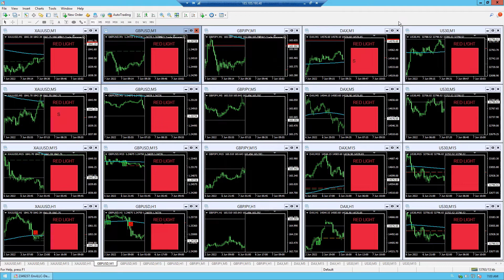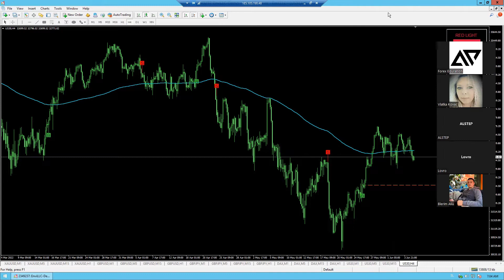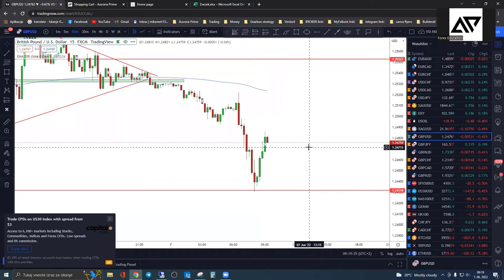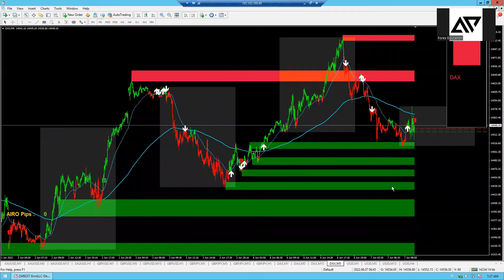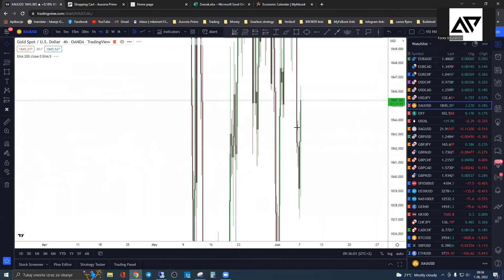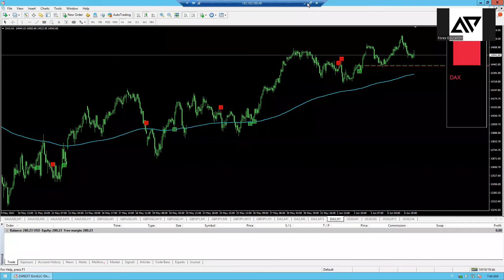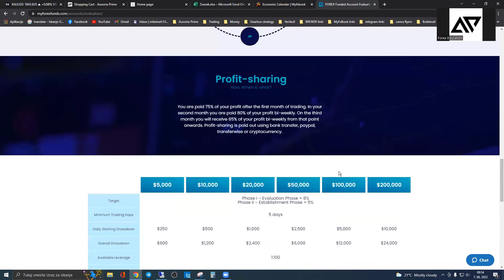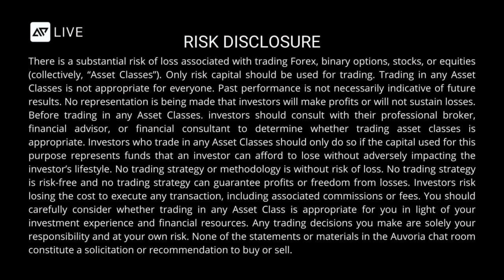June 7, 2022 - AiMM Trade Room with Mike Meh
First London session